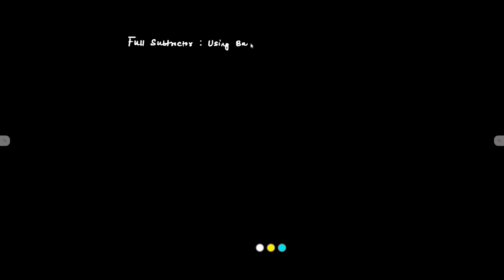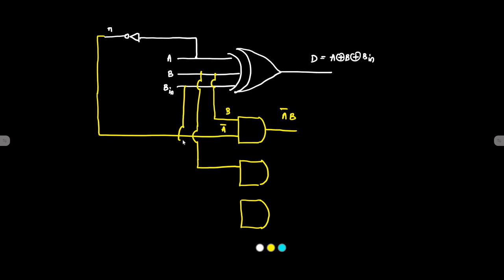Full Subtractor | Using Basic Logic Gates | With XOR Gate | Digital Electronics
In this video, we are going to discuss some basic concepts related to Full Subtractor implementation using basic logic gates along with xor gate.